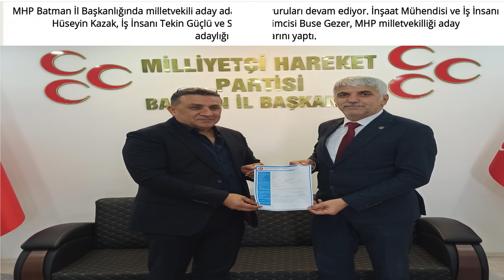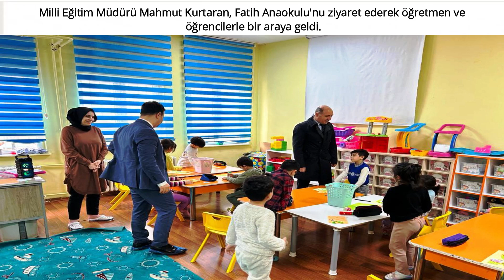BATMAN GÜNDEMİ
ANA HABER BÜLTENİ
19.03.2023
NUR TAYMUR